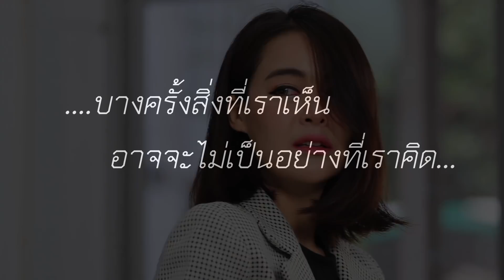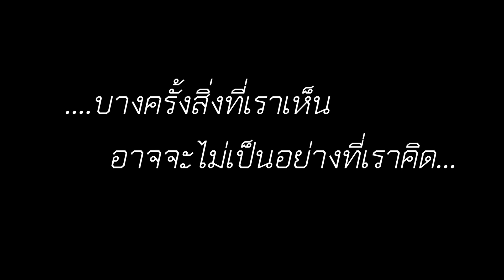ละครสอนใจ เรื่อง ก็เเค่ป้าคนบ้านนอก / ตาทิพย์ TA THIPHY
ละครสะท้านสังคม ละครสั้น ตาทิพย์ ละครสั้นสะท้อนสังคมที่หลากหลายในปัจจุบันทำให้เห็นมุมมองอีกด้านทั้งดีและไม่ดีที่มีอยู่อาจจะใกล้ตัวคุณก็ได้